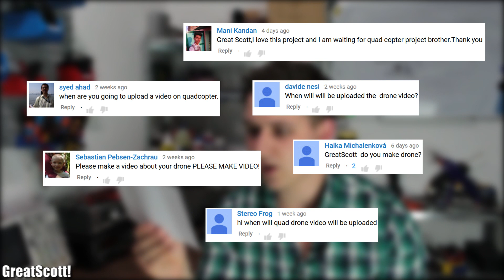Q&A&C #2|| Favourite YouTuber, Quadcopter Project, Travel Ambitions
Questions:
1. I bought a 5v 15 amp power supply. Is it safe just to connect it to my raspberry pi's? Do I need to create some protecting circuit? 0:29
2. When are you going to upload a video about the quadcopter project? 0:57
3. Do you have any (tech) travel ambitions? Places to see or work in? 1:27
4. Are you in a rush? You speak way too fast? 2:01
5. Who on YouTube do you enjoy watching, diy electronics or otherwise? 2:25
6. What actually excites and enthuses you? 2:52
7. Has there been any issues with your delta printer? 3:06
8. Top three comments of the month 3:25